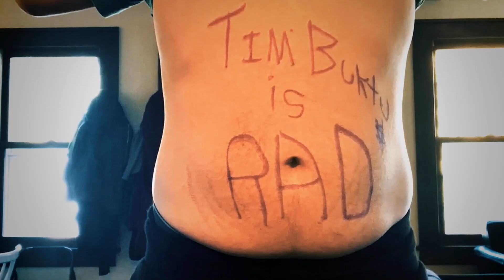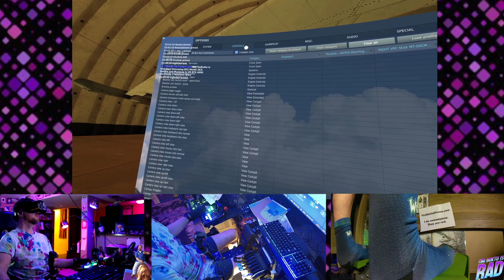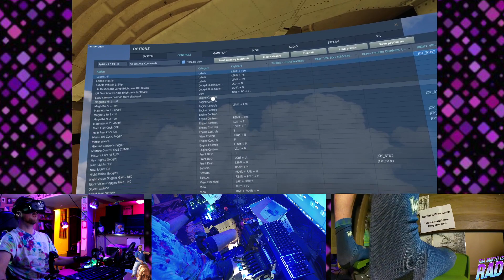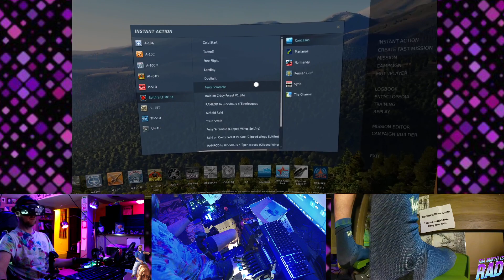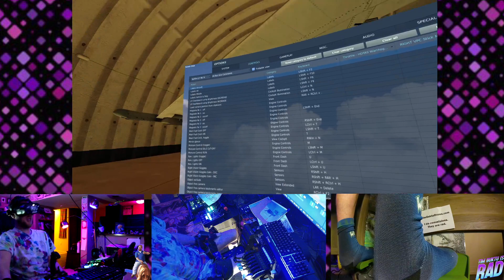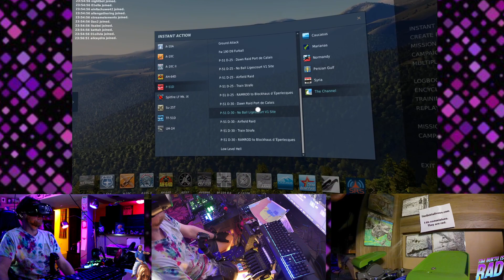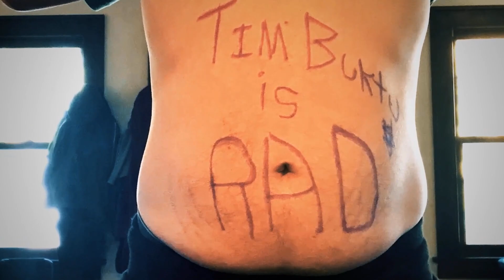DCS Spitfire and Mustang in VR RTX 4090 Normandy 2 Missions WW2